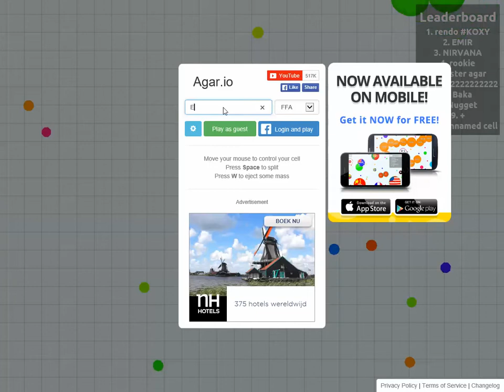Agario - Experimental Level - Made it to the top10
This video shows you the Agario game in the Experimental Level - Made it to the top10 this time, but they killed me just after I reached that.. You might also be interested in some of my other Agario video's, so take a look at my Agario Playlist
Have fun playing Agario !